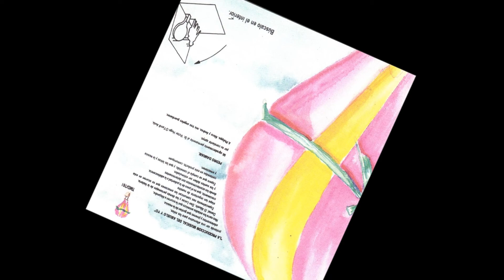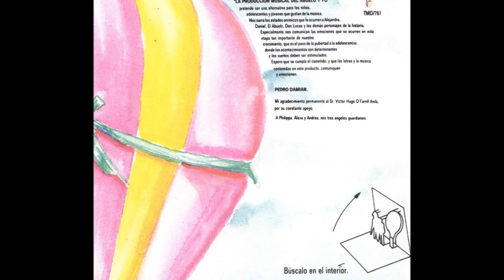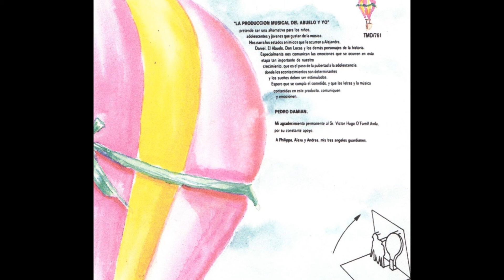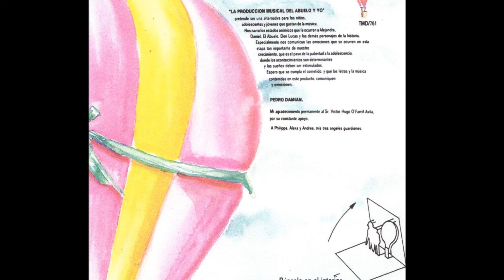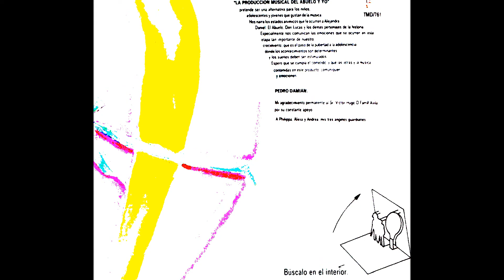El Abuelo y Yo - La Primera Vez - Ludwika Paleta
Excelente Tema de la Telenovela El Abuelo y Yo, interpretado por Ludwika Paleta!  Espero sea de su agrado y recuerden su ninez!